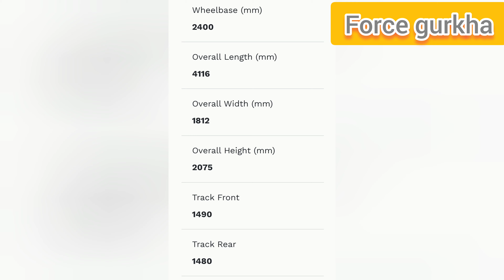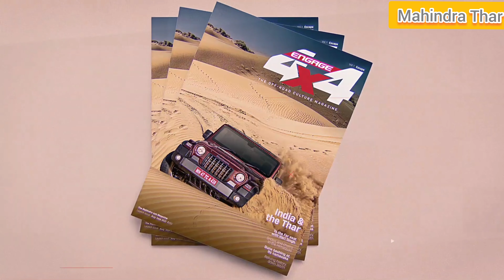force Gurkha Vs Mahindra Thar off-road comparison#offroad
The 2021 Force Gurkha is all prepped up to go on sale in the Indian market soon. In the new-gen avatar, the off-roader continues to don a familiar silhouette and the outfit, but the overall design seems fresh. It won’t be wrong to say that Force has managed to preserve the essence of the Gurkha while updating it quite thoroughly. The updated Gurkha will take on the second-gen Mahindra Thar in the Indian market. The latter has been enjoying a super-warm response from the Indian audience ever since it went on sale. The Thar currently has a long waiting period of roughly eight months. But will the new Force Gurkha be able to drive Thar buyers towards itself? Well, this remains to be answered when we get our hands on it. For now, here’s a detailed spec comparison of the 2021 Force Gurkha and Mahindra Thar.

Beginning with the ground clearance, the Thar leaps ahead of the Force Gurkha in this regard. The Thar sits 226 mm over the ground, whereas the Gurkha has a ground clearance of 205 mm only. Also, the Gurkha has approach and departure angles of 37-degree and 33-degree, respectively. On the Thar, the approach angle is 41.8 degrees, while the departure angle is 36.8 degrees.Ramp-over angles for the Thar and Gurkha are 27-degree and 25-degree, respectively. Moreover, it is the new Gurkha which is the heavier of the two. It tips the scale at 2,175 kilos, whereas the Thar weighs 1783 kg. Talking of water wading depth, the Gurkha can make its way through streams as high as 700 mm, whereas the

The 2021 Force Gurkha is all prepped up to go on sale in the Indian market soon. In the new-gen avatar, the off-roader continues to don a familiar silhouette and the outfit, but the overall design seems fresh. It won no’t be wrong to say that Force has managed to preserve the essence of the Gurkha while updating it quite thoroughly. The updated Gurkha will take on the second-gen Mahindra Thar in the Indian market. The latter has been enjoying a super-warm response from the Indian audience ever since it went on sale. The Thar currently has a long waiting period of roughly eight months. But will the new Force Gurkha be able to drive Thar buyers towards itself? Well, this remains to be answered when we get our hands on it. For now, here’s a detailed spec comparison of the 2021 Force Gurkha and Mahindra Thar.

2021 Force Gurkha vs Mahindra Thar – Dimensions

Road presence is an important aspect of SUVs. For vehicles like the Gurkha and the Thar, it becomes even more considerate. To begin with, the Gurkha seems like the bigger car here. It measures 4,116 mm in length, 1,812 mm in width, and 2,075 mm in height. The Mahindra Thar, on the other hand, is 3,985 mm long, 1,855 mm wide, and 1,844 mm tall. However, it is the Gurkha that has a 50 mm shorter wheelbase here at 2,400 mm only.

Mahindra Thar offroad

2021 Force Gurkha vs Mahindra Thar – Offroading credentials

Beginning with the ground clearance, the Thar leaps ahead of the Force Gurkha in this regard. The Thar sits 226 mm over the ground, whereas the Gurkha has a ground clearance of 205 mm only. Also, the Gurkha has approach and departure angles of 37-degree and 33-degree, respectively. On the Thar, the approach angle is 41.8 degrees, while the departure angle is 36.8 degrees.

Ramp-over angles for the Thar and Gurkha are 27-degree and 25-degree, respectively. Moreover, it is the new Gurkha which is the heavier of the two. It tips the scale at 2,175 kilos, whereas the Thar weighs 1783 kg. Talking of water wading depth, the Gurkha can make its way through streams as high as 700 mm, whereas the Thar has a wading depth of 650 mm.

Force Gurkha Water Wading Depth

2021 Force Gurkha vs Mahindra Thar – Engine & gearbox

Unlike the Mahindra Thar, which is offered with both petrol and diesel engine choices, the Gurkha features an oil burner as its sole engine option. The diesel engine on the Gurkha displaces 2,596cc to belt out 91 Hp and 250 Nm. Filtering these numbers to the wheels is a 5-speed manual gearbox. On the Thar, buyers get a 2.2L oil burner that produces a peak power output of 130 Hp and max torque of 300 Nm.